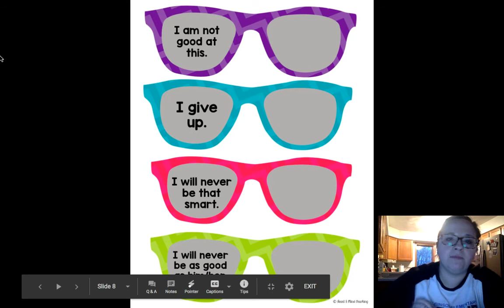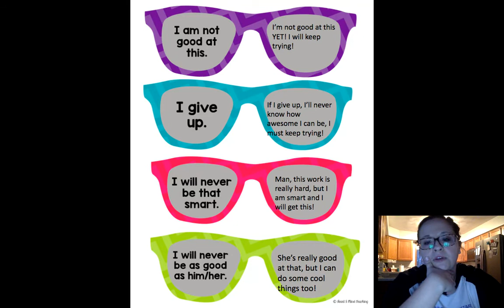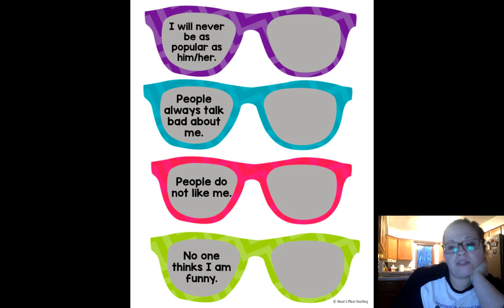Day 3 - Self-Esteem Sunglasses